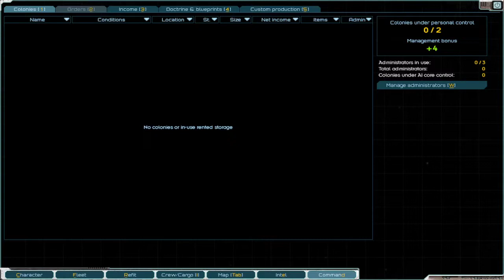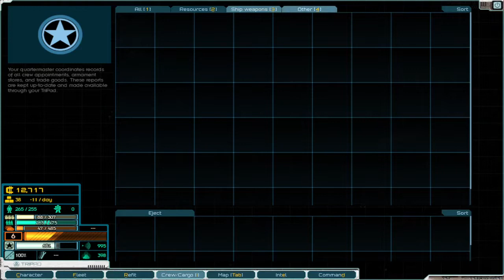Starsector v0.95.1a RC6